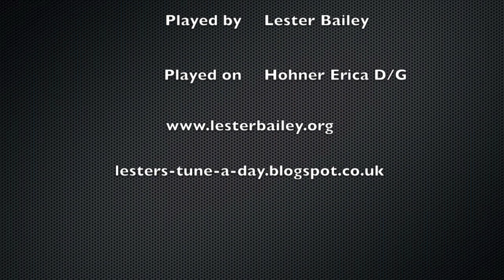Jimmy Allen - Lester - Melodeon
A tune from the North East of England.